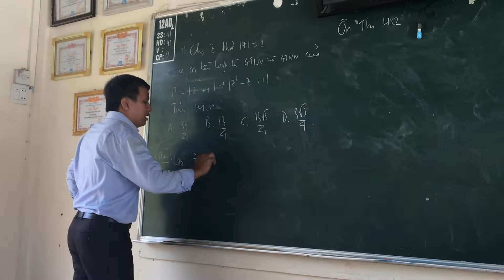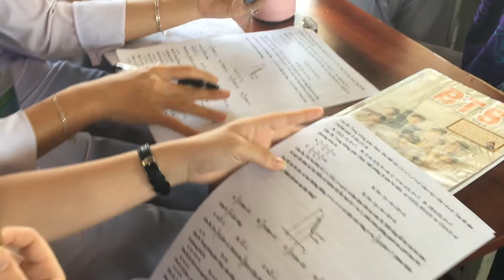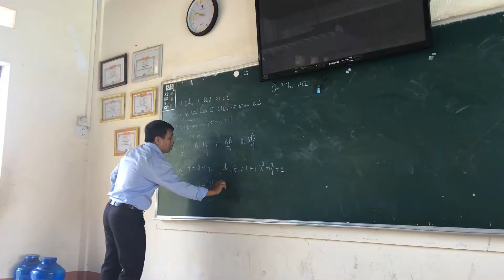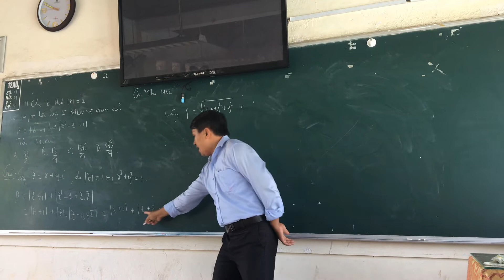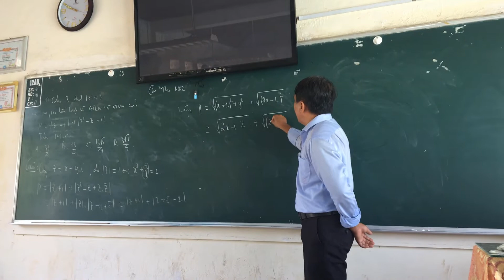TIẾT HỌC TOÁN CHÍNH THỨC CUỐI CÙNG 12AD1, THPT NGUYỄN TRÂN TX HOÀI NHƠN BÌNH ĐỊNH 23.4.2021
Tiết 5 thứ 6  ngày 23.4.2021 lớp 12AD1 THPT NGUYỄN TRÂN, TX HOÀI NHƠN BÌNH ĐỊNH. BẮT ĐẦU TUẦN SAU LÀ THI HK2, HOÀN THÀNH HK2 LỚP 12. VIDEO GHI ẠI NHỮNG KỶ NIỆM CHIO MAI SAU, KHI NHỚ NHAU LÀ TA DỊP NHÌN LẠI, TỪNG VỊ TRÍ VÀ TỪNG NGƯỜI BẠN TRONG LỚP HỌC NGÀY ẤY.